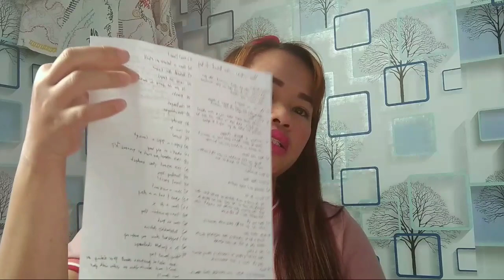Vlogging Ideas for starter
Recomemded for first timer like me..